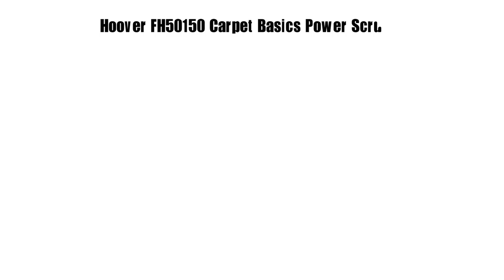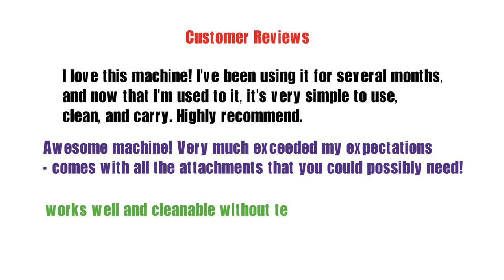hoover max extract 60 pressure pro